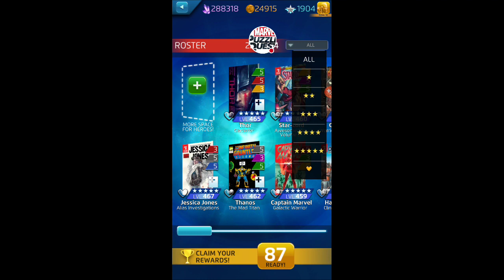MPQ Day 1276: Champ a 4* Character & PvP action! Crash & Tokens!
Marvel Puzzle Quest with Rick OShay!
We Champion a 4* Character, can you guess who? Let's take them into PvP Action as we begin the SHIELD Simulator! Also, Crash of the Titans with 4* Black Panther vs. Prowler! Then Tokens and Champ rewards.